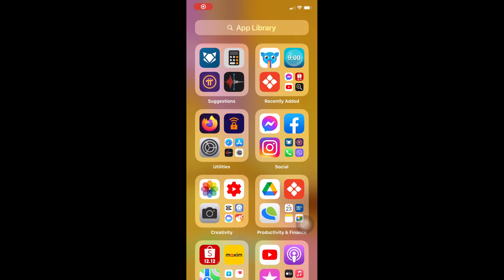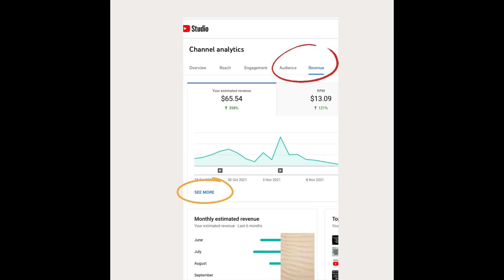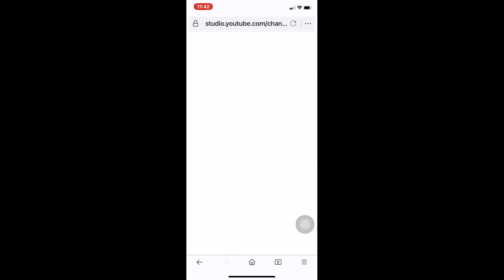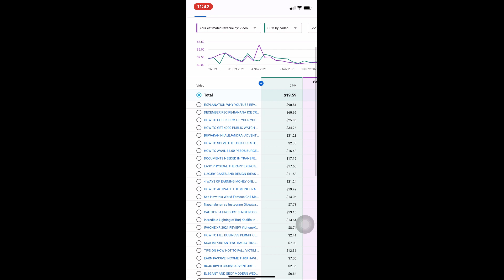HOW TO CHECK YOUTUBE VIDEOS CPM USING YOUR MOBILE PHONES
In this video, you'' learn how to check your youtube videos CPM using your mobile phones.